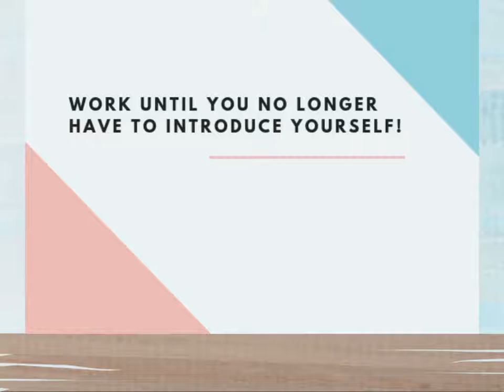AMAZING STRATEGIES YOU CAN LEARN FROM THE WORLD’S MOST POPULAR BLOGS AND INFLUENTIAL BLOGGERS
Struggling to become an *Influential Blogger*? In this article, we cover the secrets of the most influential bloggers. Plus, download our free cheatsheet “5 important things you can learn from blogging.”